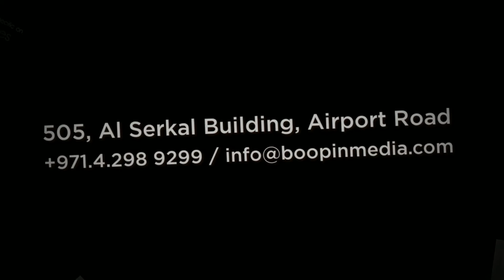Print Media Advertising Dubai 98557 | Call Now - +97-1-4-298-9299 | Boopin Media